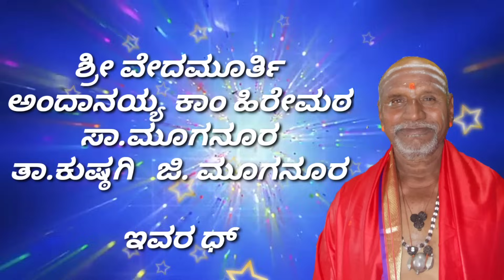ಕರ್ಪೂರ ಆರತಿ ಬೆಳಗಿರೆ (ಮಂಗಳಾರತಿ)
ನನ್ನ ಪೂಜ್ಯ ತಂದೆಯವರಾದ ಅಂದಯ್ಯ ಕಾಂ ಹಿರೇಮಠ ಇವರ ದ್ವನಿಯಲ್ಲಿ